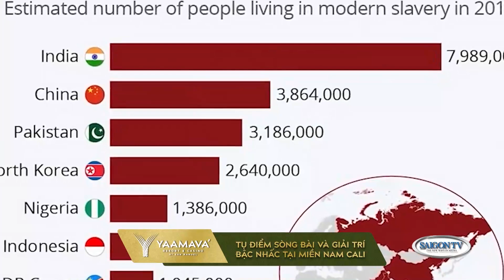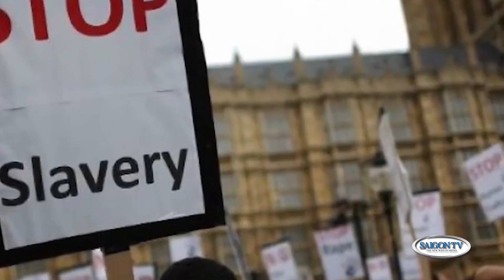Tin Tối 5/26/23 | Thời Sự Thế Giới 📺 Nga chuyển vũ khí nguyên tử đến Belarus, Mỹ phản ứng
SAIGON TV📺